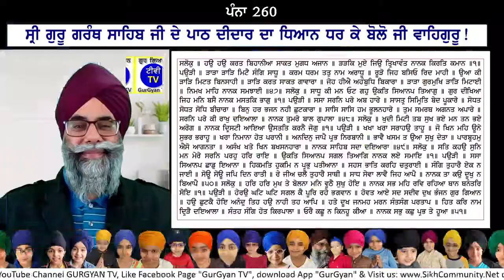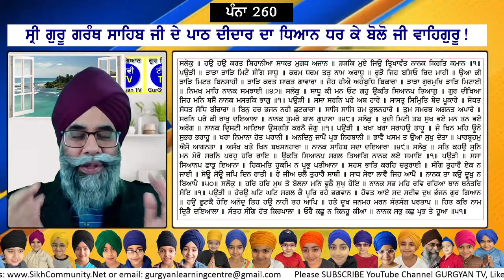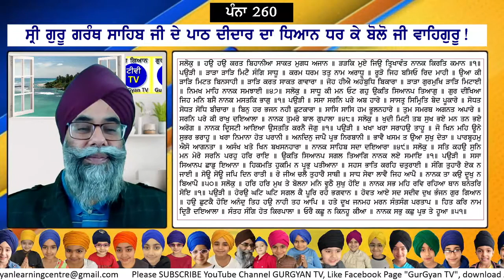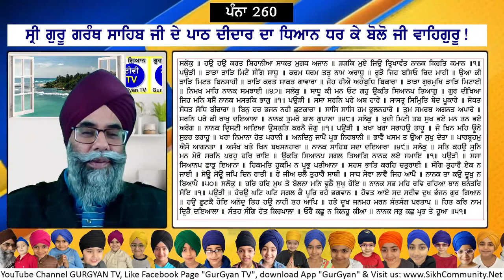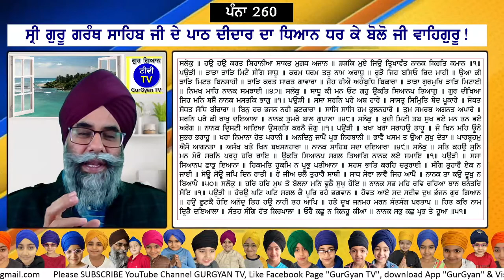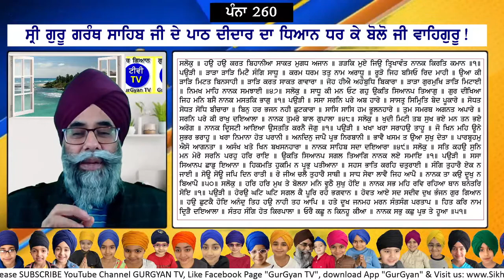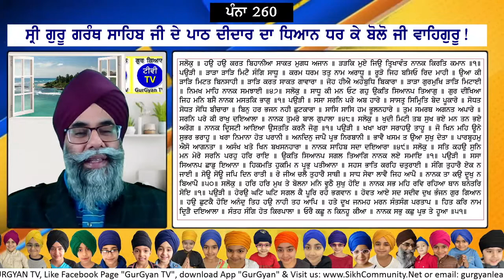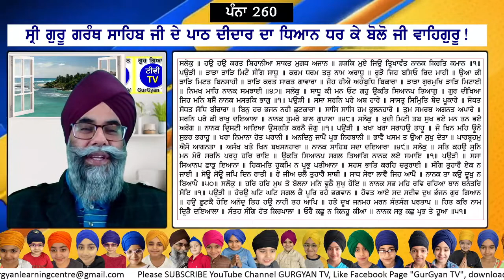0260 SGGS Sehaj Path with meanings by Ram Singh Chehlan GurGyan TV